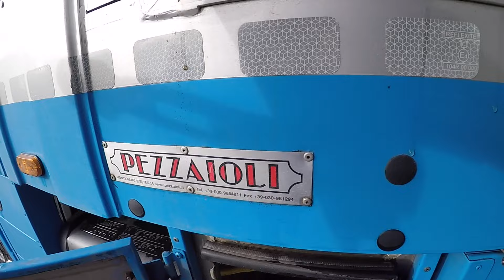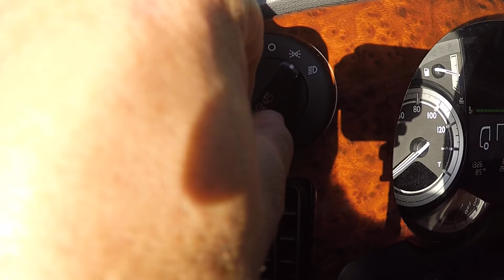(D) 2Bullen geladen, Aufpassen!!! 🐂🐂🤠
Acest clip video este despre Filmul meu 1